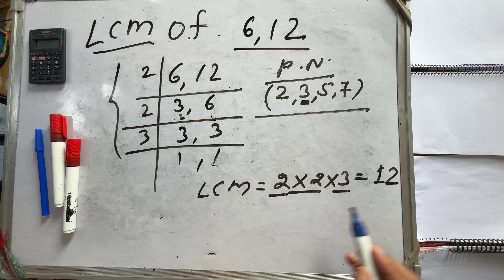Lcm of 6 & 12 | lcm by division method examples | Hindi | Surendra khilery